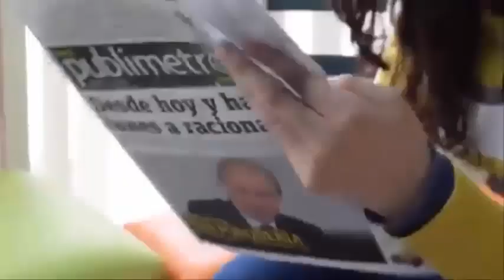Ella nunca😭pensaba morir durante😫su luna de miel soñada a los 23 años😢dejando su esposo derrotado😓